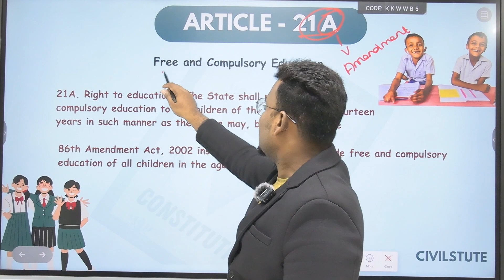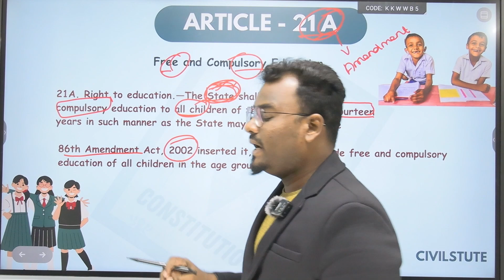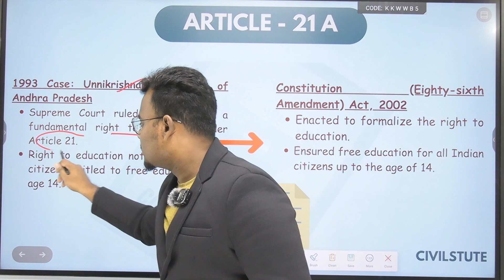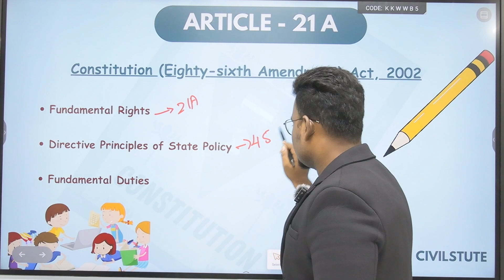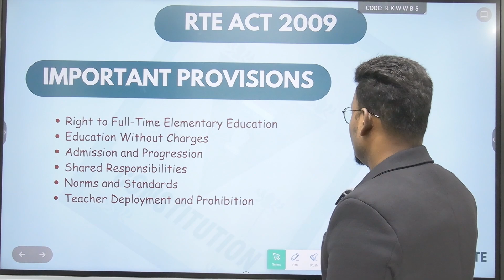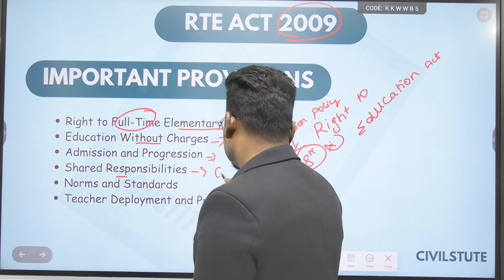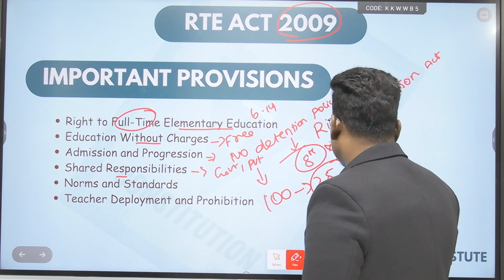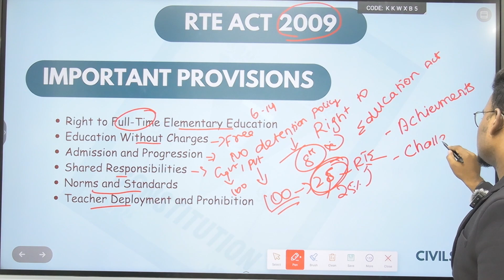Article 21A In Tamil | Fundamental Rights | Indian Polity Through Articles | UPSC & TNPSC